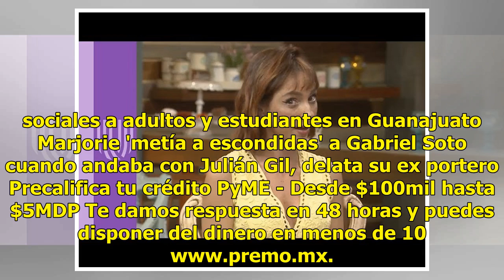Video. ¿Contará la neta? Paola Rojas se integra a este programa de Televisa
Paola Rojas se integra a otro programa de Televisa. Se trata del programa "Netas Divinas", que se transmite por Unicable, canal de cable de Televisa. "Me invitaron a estar desde que hicieron los cambios, desde que nació canal 1, y que surge estos nuevos elementos dentro de 'Netas' y me emocioné much...